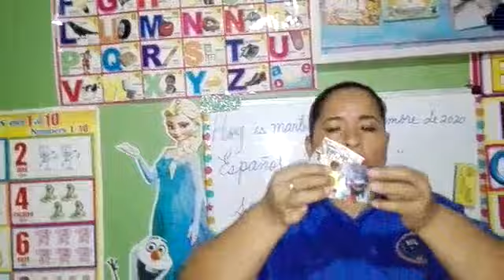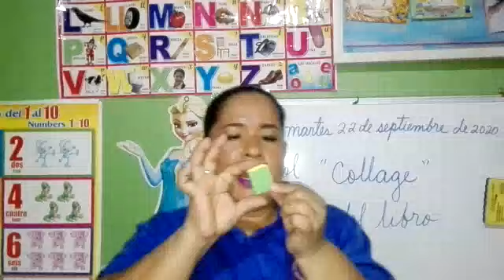Español 2° 22/09/2020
Español 2°